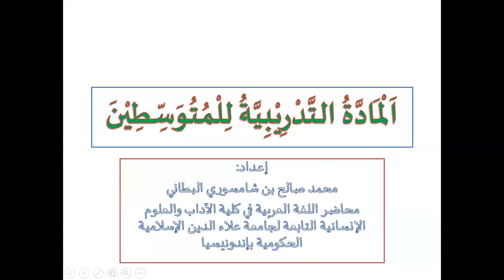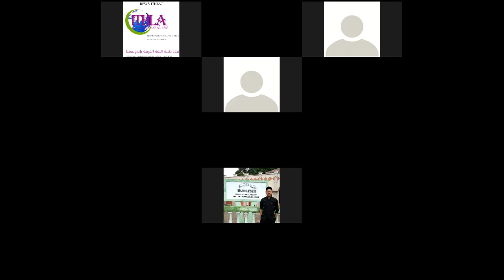BELAJAR BAHASA ARAB TINGKAT MENENGAH !!! Pertemuan ke 4